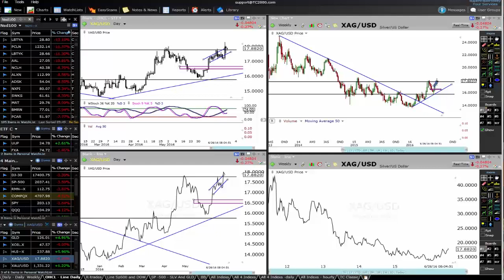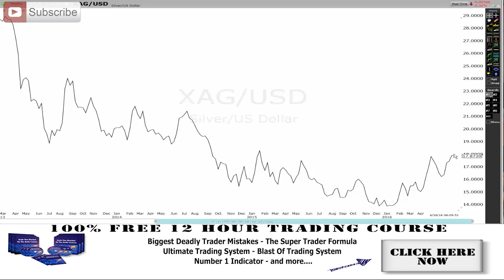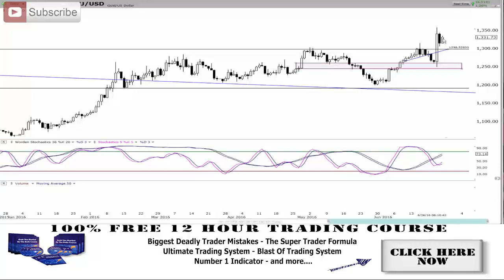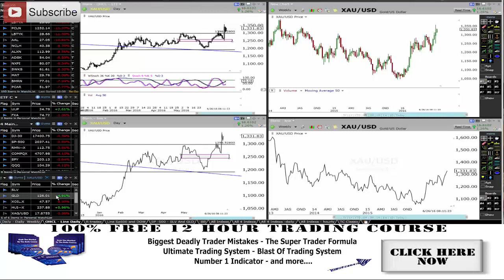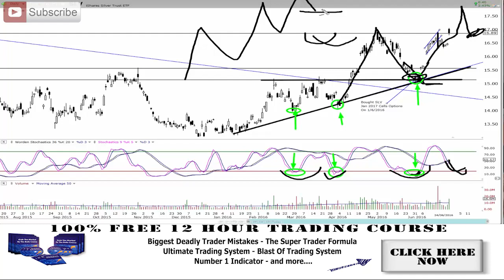JULY = CRAZY MOVEMENT - Big Upday In Silver and GOLD - PowerfullTrading Rules